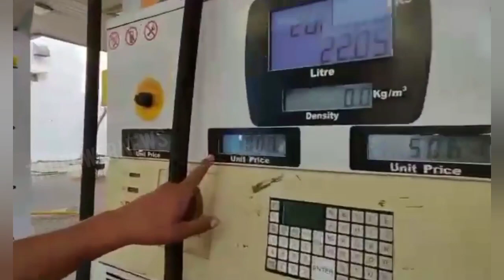⛽️Petrol Rate K 100 Hone Par Nagpur K Protest Ka Video Social Media Me Huwa Viral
⛽😴Petrol Huwa 100, Modi Ji So Rahe Hai Hum Bhi Soyege, Nagpur Me Kiya Gaya Anokha Protest

⛽Bharat Me Petrol Aur Diesel K Rate Bhadte Bhadte Kai Jagah Par 100 K uper pauch Gaya hai

☝️Nagpur Me Bhi Petrol ₹ 100.41 Hogaya Hai Jiske Baad Nagpur K Congress Workers Ne Petrol Pump Me Anokha Protest Kiya Hai

📝Yeh Protest K Stand D Poster Pe Likhe Huwa hai Ki, "Petrol Huwa 100, Modi Ji So Rahe Hai Hum Bhi Soyege"

📲Social Media Me Protest Ki Video Viral Ho Rahi Hai

🎥TAG POWER NEWS📰